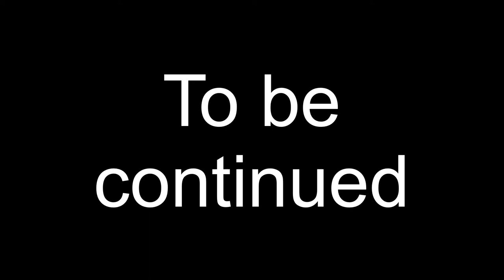New House / Minecraft Series #9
Who wrote the note?